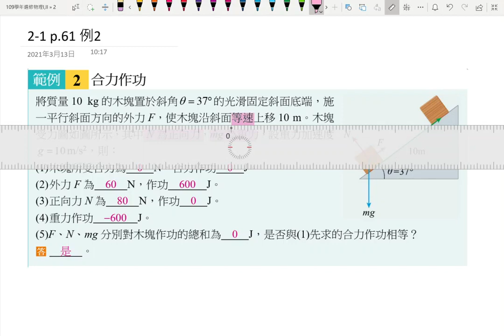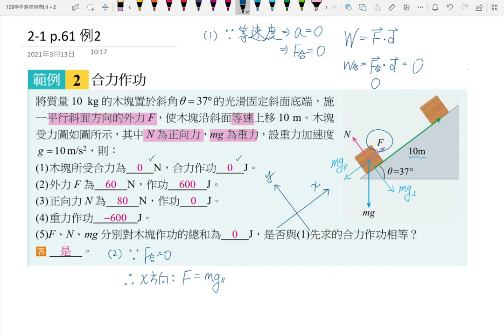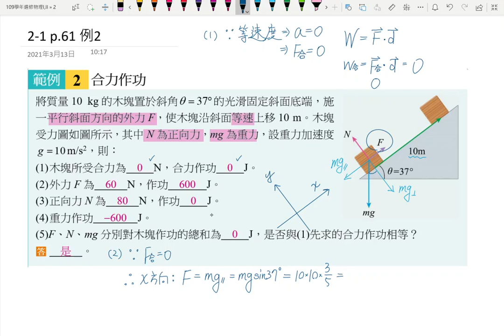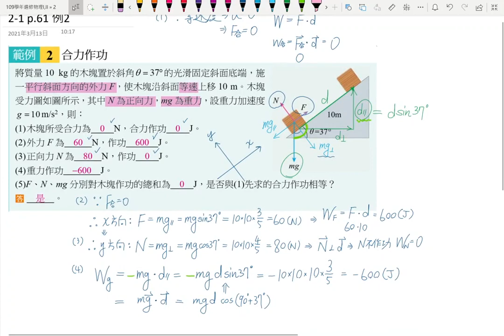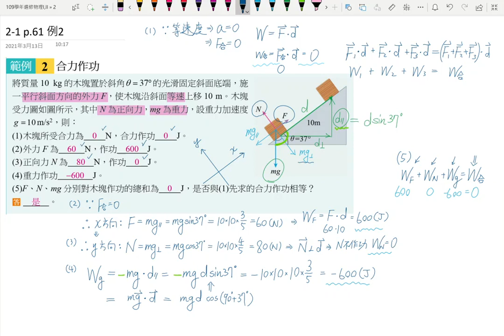3-1講義p101 例2